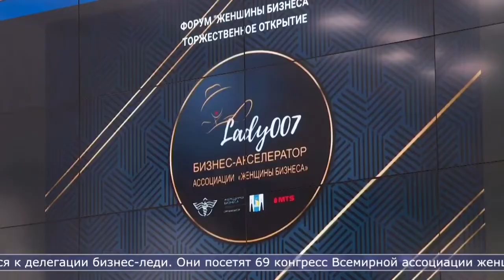Репортаж о том, как прошло открытие бизнес-акселератора Lady007 на форуме "Женщины Бизнеса"